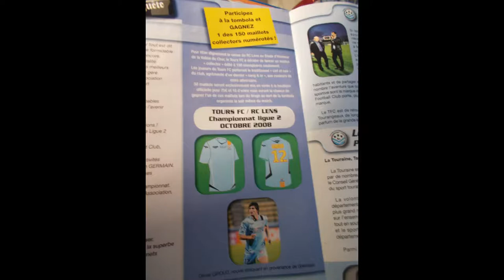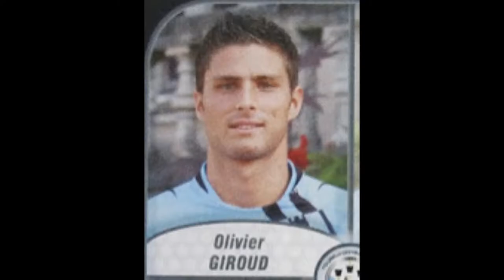Olivier Giroud au Tours FC (2008-2010)